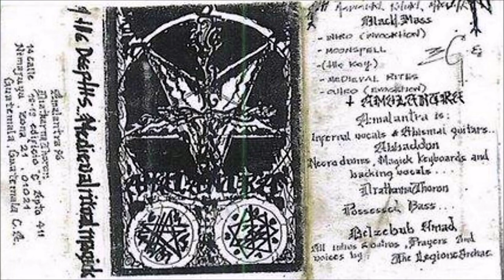Amalantra [GTM] [Raw Black] 1993 - From the Depths...Medieval Ritual Magick (Full Demo)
00:00  1. Intro (Invocation)
01:58  2. Moonspell
07:16  3. The Key
09:23  4. Medieval Rites
15:00  5. Outro (Evocation)